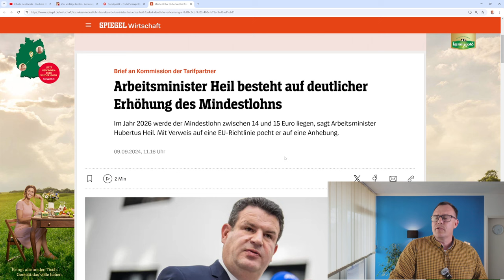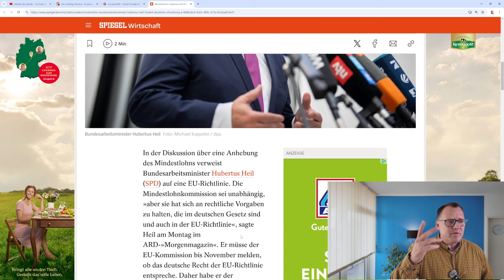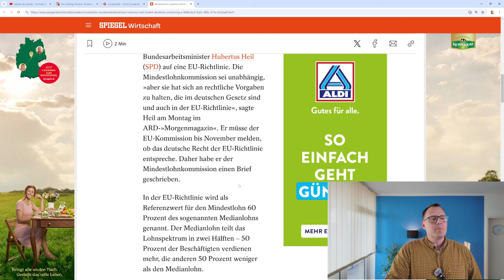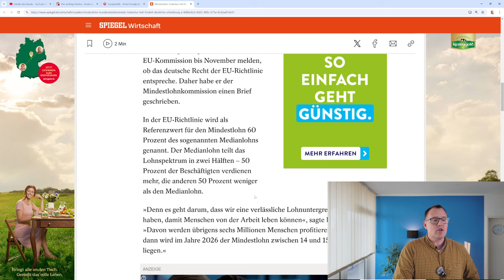2026: Arbeitsminister Heil fordert Mindestlohn bis 15 € und pocht auf EU-Mindestlohnrichtlinie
Bundesminister für Arbeit und Soziales Heil pooht auf die Anhebung des Mindestlohnes ab 2026 auf 14-15€ die Stunde. Er verweist in einem Brief an die Mindestlohnkommission auf die EU-Richtlinie und verlang, dass die Kommission sich an geltendes Recht hält. Warum hat Heil nicht Ende 2023 bei der Mindestlohnanhebung von 21 € auf 12,41€ nicht ebenfalls interveniert und auf die EU-Richtlinie verwiesen? Wieso kommt die Forderung jetzt- ein paar Tage vor der Landtagswahl in Brandenburg? Ist es Wahlkampf oder die Angst vor einem schlechten Abschneiden in Brandenburg. Weitere Infos hier in diesem Video!